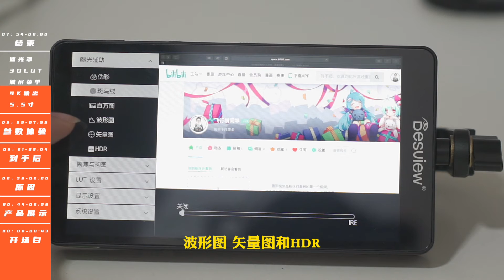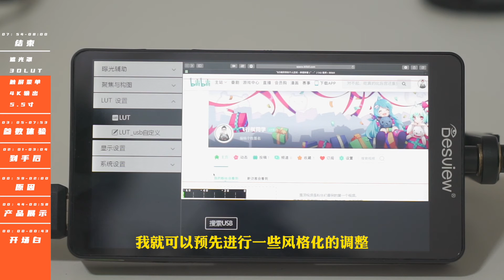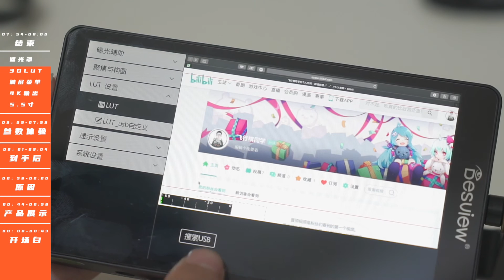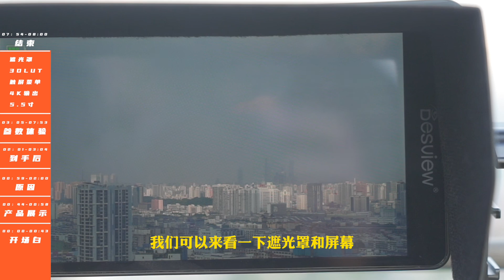【飞行测评004】2020年我入手了人生第一台小监——百视悦S6P